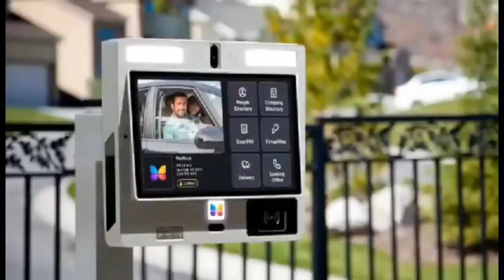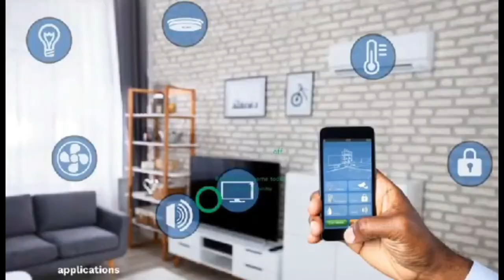fàke prophet expose 🔥 Judgement day on 25th April, 2024